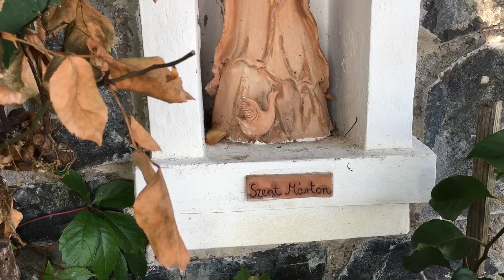Istvándy Pince - Istvándy Bírtok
A badacsonyi Istvándy pincészet birtokán jártunk 2017 szeptember elején. A hely, a hangulat, az ételek és a borok fantasztikusak voltak!